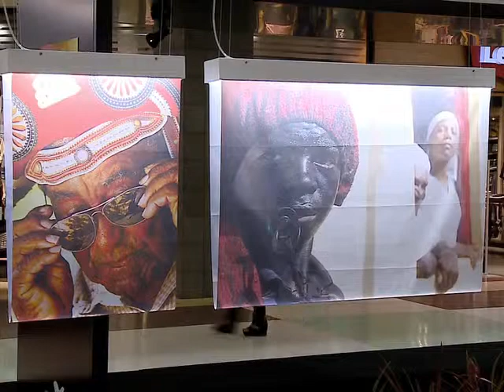UNIT NOTICIAS 365 03.11.2010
E O PRIMEIRO MESTRADO EM EDUCAÇÃO DE UMA INSTITUIÇÃO PARTICULAR NO NORDESTE ESTÁ COM INSCRIÇÕES ABERTAS. // VAMOS AGORA SABER DE TODOS OS DETALHES COM O REPÓRTER ROGÉRIO CÉSAR. //

E AS BELEZAS SERGIPANAS, ESPALHADAS DO LITORAL AO SERTÃO, ESTÃO AGORA AO SEU ALCANCE. ///